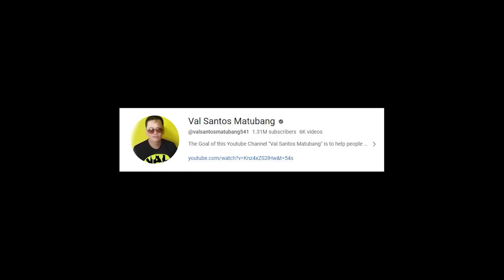NANAY NI ANGEL UMUWI AFTER 3 YEARS! TATAY NI ANGEL KUMUSTA?